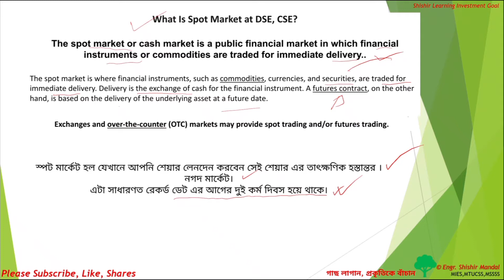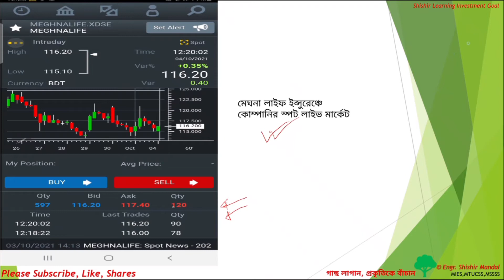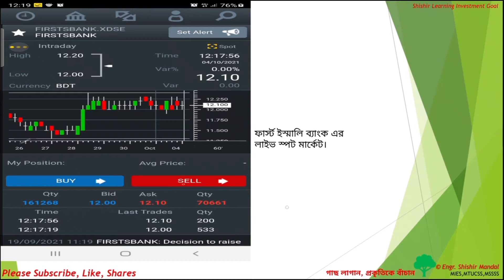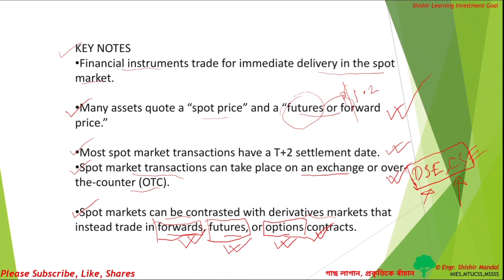শেয়ার বাজারে স্পষ্ট মার্কেট কি? কোন কোন ট্রেডিং এ স্পষ্ট মার্কেট থাকে। What is Sport Market?DSE, CSE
What Is Spot Market at DSE, CSE?

The spot market or cash market is a public financial market in which financial instruments or commodities are traded for immediate delivery.

Note: It is my personal thought, it is not encouraged to invest in the capital market but to give you some authentic logical idea. If found any dissimilar from my thought please ignore me as you going to invest at your own risk. You can learn about the market by studying yourself and books. The market always does not follow the same pattern, like today you observed some bullish signal but same type tomorrow you find a bearish signal. But should have some confidence about market. Study market and books give you the power of authority to do. Do not think within one day you become a superhero in the capital market. If your target is become rich within a short period of time, then sorry to say leave the market immediately but try your luck at the gambling market. Don’t worry the secondary market will become profitable after you understand market data and theory. I am not responsible for any of your loss/profit or any kind of making the decision. I am still learning about market and market data. If you are wise, please blindly not follow me or anyone. Our assets are important to us. I am explaining only my idea of what may be good for myself in the future. Good Luck with your investment and All the best to my Dear Subscriber and viewers.

Engr. Shishir Mandal.
MIES, MTUCSS, MSSSS.